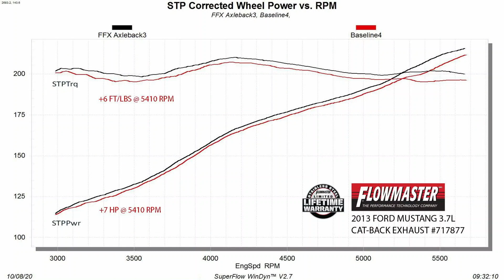Flowmaster FlowFX Axle-Back Exhaust Kit For 2011-2014 Ford Mustang V6 (717877)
Flowmaster’s FlowFX Axle-Back Exhaust Kit for the 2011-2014 Ford Mustang will give the 3.7L V6 an authoritative tone and increased performance. This axle-back kit uses FlowFX Series straight-through performance mufflers for an aggressive-to-moderate sound level and will mount up using the included hardware and the stock hanger locations.